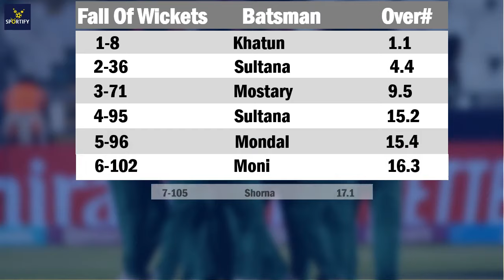Tremendous efforts from Harshitha Madavi and Nilakshi to seal the dominant victory for Sri Lanka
Bangladesh Women vs Sri Lanka Women  Full Match Highlights - ICC T20 World Cup 2023 | SLW vs BANW Today T20 WC 2023 Match Highlights

Tremendous efforts from Harshitha Madavi and Nilakshi de Silva to seal the dominant victory for Sri Lanka

BANW 126/8 (20)
SLW 129/3 (18.2)
Sri Lanka Women won by 7 wkts

Harshitha Madavi

10 Most Weird And Bizarre Batting Stance in Cricket